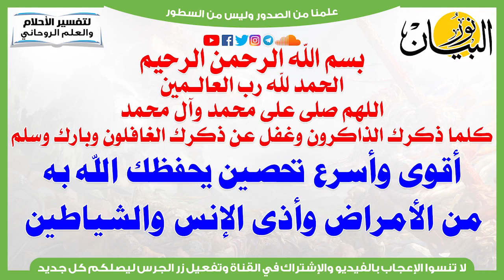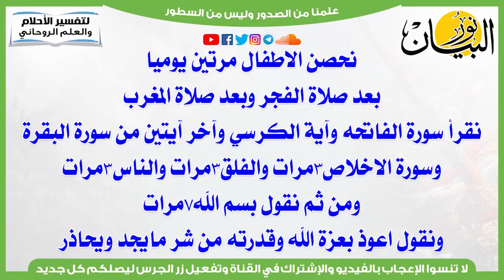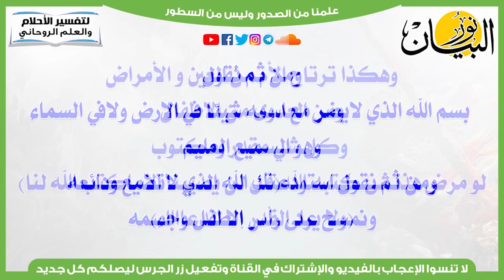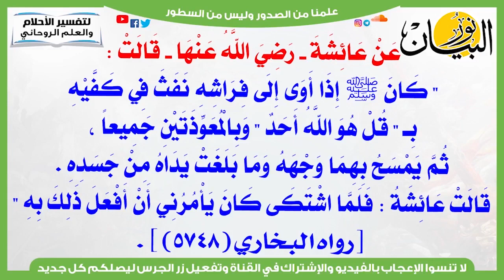أقوى وأسرع تحصين يحفظك الله به من الأمراض والجن والشياطين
أقوى وأسرع تحصين يحفظك الله به من الأمراض وأذى الإنس والشياطين